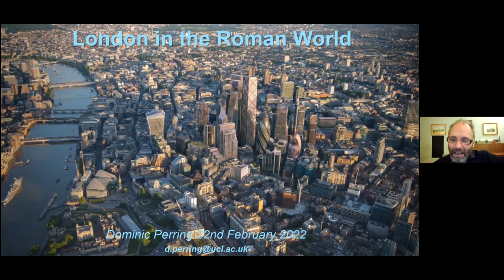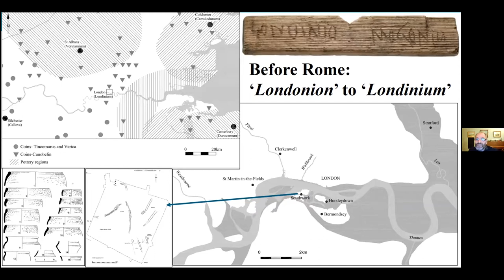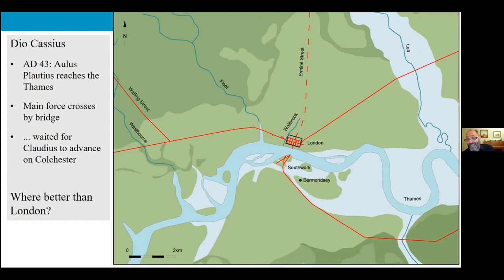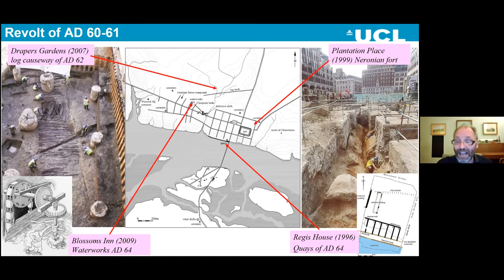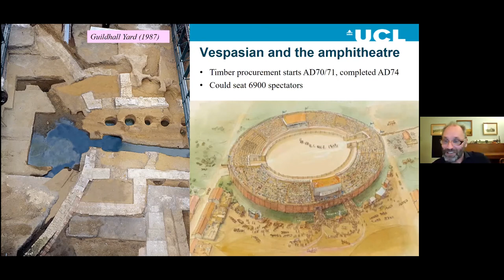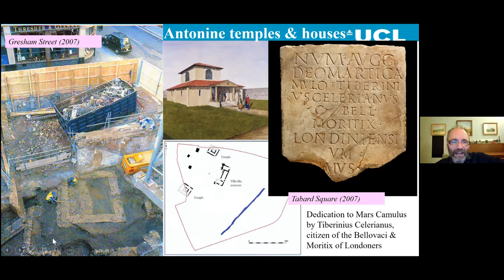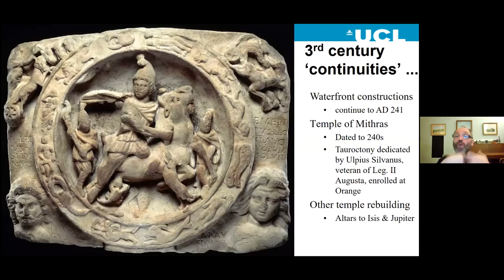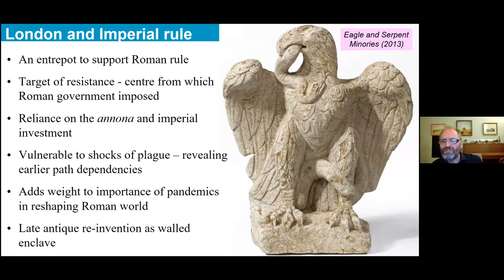London in the Roman World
London Historians Monthly Lecture
22 February 2022
by Prof Dominic Perring, Director of UCL Centre of Applied Archaeology